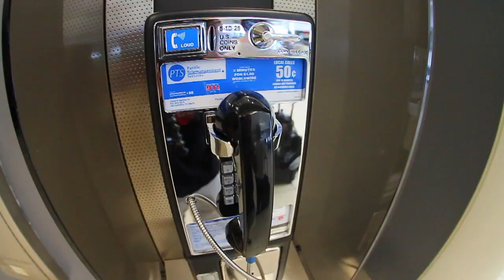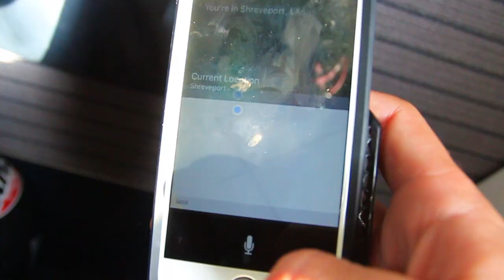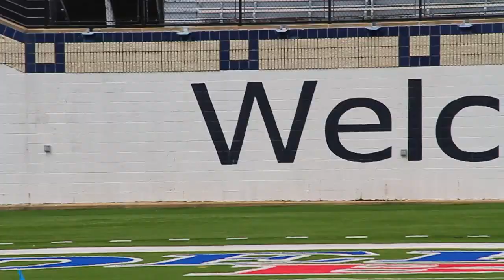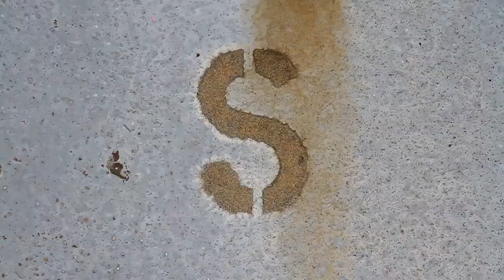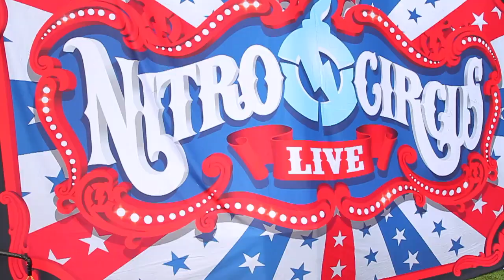OUR FIRST NITRO CIRCUS SHOW!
THUMBS UP IF YOU WANNA SEE THE NITRO SHOW!!

WOW, a dream came true and we got it on tape. Nothing has felt so promising. We're both content with where we are in life, gonna be on Nitro Circus Live! Link will be below if you wanna but tickets.

SMX is the shortened term for a Freestyle Scooter Rider. Its an addition to the name scootering to help further educate the public about this upcoming action sport. Its help relates us to other action sports like BMX and FMX.

What we ride.